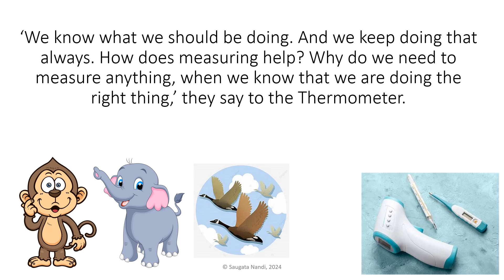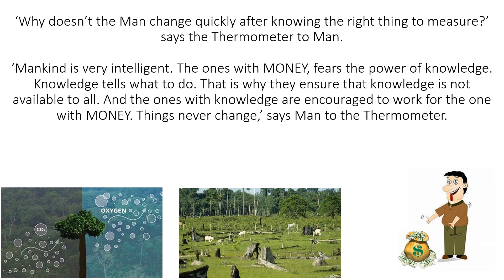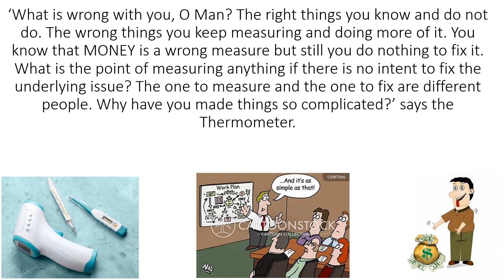Monkey, Geese, Elephant, Man and the Thermometer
A short story for children to enjoy and parents to learn from. Why do we need to measure everything? What do we do when we find out that the way things are going on now is wrong? What's the point of measuring anything if we don't work towards setting it right?